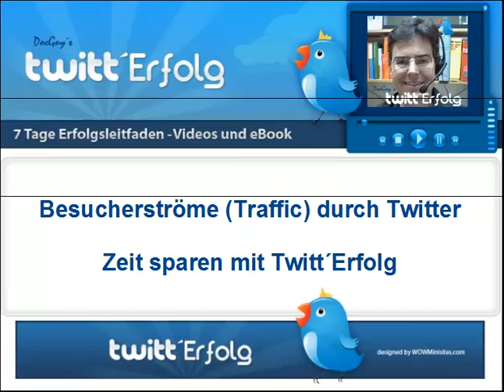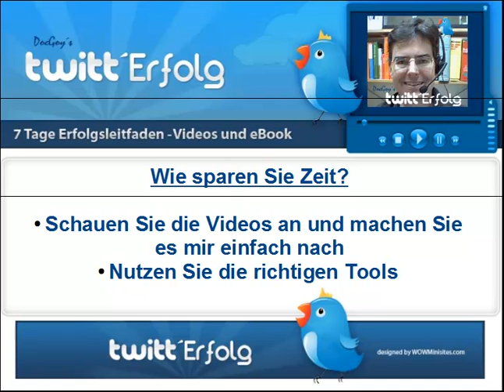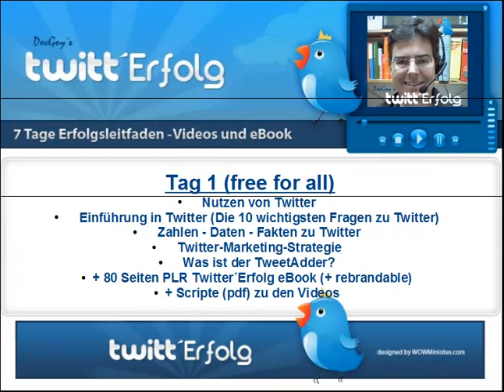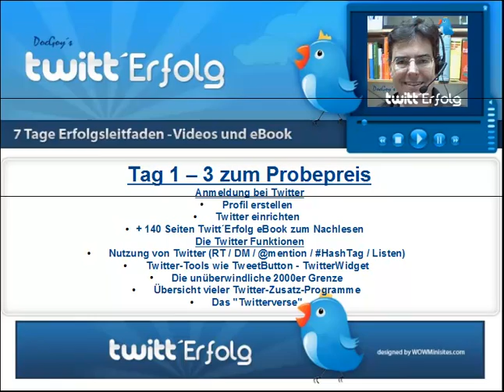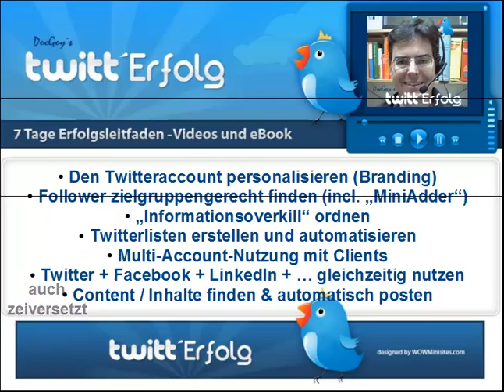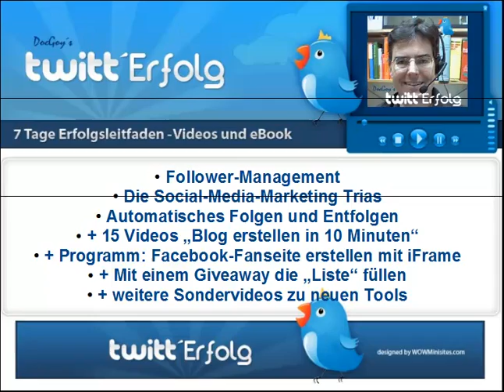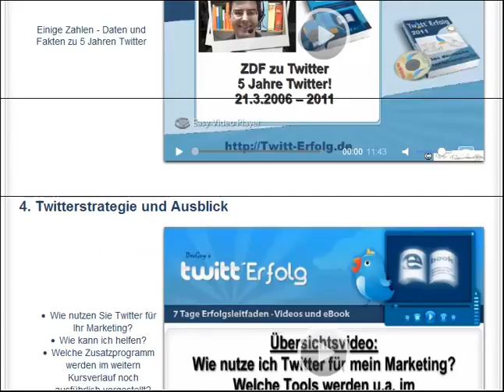Traffic mit Twitter - Zeit sparen mit Twitt´Erfolg (2)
| Der neue 7.Tage Erfolgsleitfaden zu Twitter ist da | 7 Tage Twitter Erfolgsleitfaden - Sparen Sie ZEIT und lassen Sie sich helfen - Nutzen Sie Twitter für Ihr Marketing - Professionell, automatisiert und effektiv für MEHR: Besucher - Traffic - Leads - Interessenten - Kunden - Umsatz - Verdienst - Branding - Reputation - Expertenimage